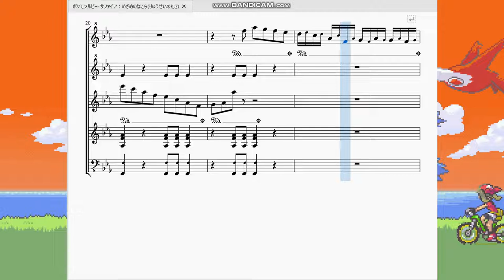ポケモンルビーサファイア：めざめのほこら Pokémon Ruby/Sapphire：Cave of Origin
明けましておめでとうございます！！入止ラルです。
　今回はルネシティの中心、復活したグラードン(カイオーガ)が待ち構えるダンジョン「めざめのほこら」の曲を再現させていただきました。

　実はめざめのほこら以外にも「りゅうせいのたき」でこの曲を聴くことができます。ようは神秘的な洞窟BGMという事ですね。
　正直ポケモン音楽とは思えない雰囲気をまとった曲となっています。(すてられぶねの時も思いましたが)ポケモンと言うよりはファイナルファンタジーの曲と言った方がしっくりくるかも。
　高音域で綺麗に流れていくピアノの音、それと対比するように重低音も強く響きます。この相互作用により神秘的なのにどこか重苦しい雰囲気の曲になっているわけですね。

　まさか新年１発目の動画に「目覚め」というワードが入る曲を投稿する事になるとは…。偶然とは面白いものです。こんな感じで2022年も自分のペースでなるべくストレス無くやっていくつもりですので、本年も宜しくお願い致します。